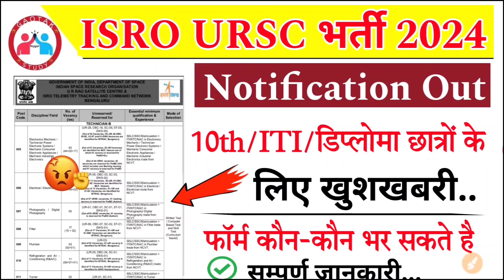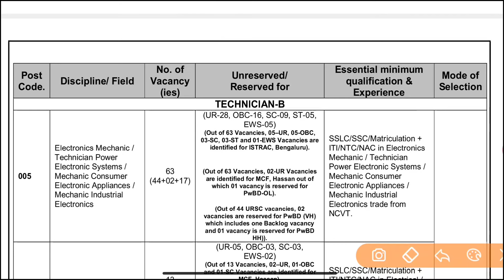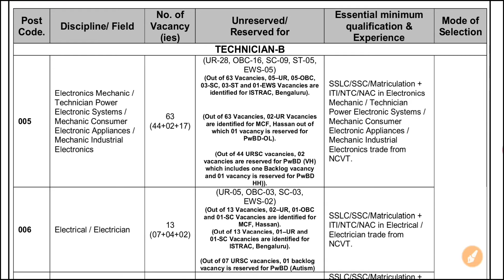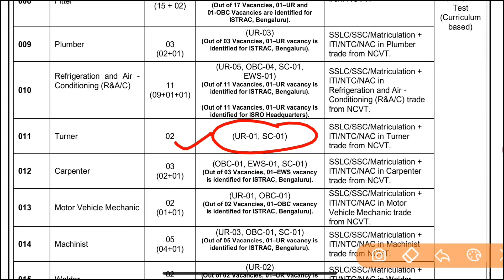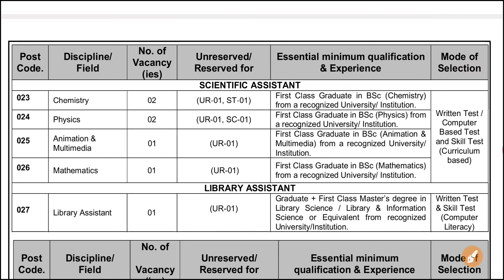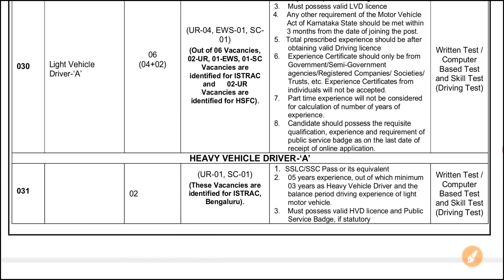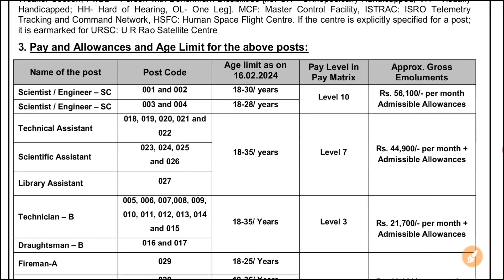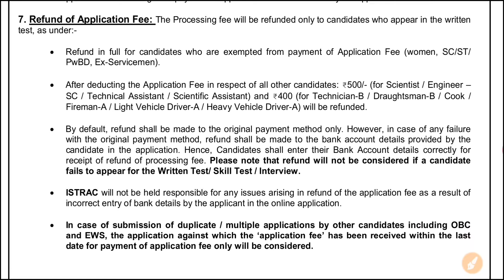ISRO URSC Recruitment 2024 || ISRO Technician Vacancy Notification Out || ISRO Vacancy latest news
ISRO URSC Recruitment 2024 || ISRO Technician Vacancy Notification Out || ISRO Vacancy latest news isro ursc new bharti 2024